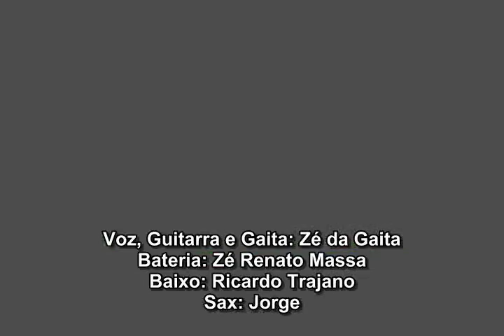Zé da Gaita - Circo Voador - 15.10.1983. (Show Completo).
Zé da Gaita ao vivo no Circo Voador em 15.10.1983. (Show Completo).

Setlist:

01. Assalto
02. Meu Sonho
03. O Suburbano
04. Carrosel Moderno
05. Agora é a Hora
06. Falta Alguém No Seu Lugar
07. Police - Cai Na Folia Do Amor
08. Menina Bonita
09. Gatinha Vadia
10. O Suburbano (bis)

A Banda:

Zé da Gaita: Vocal, guitarra e gaita.
Ricardo Trajano: Baixo
Zé Renato Massa: Bateria
Jorge: Sax

Este video é somente para exibição de fãs e não para fins lucativos!